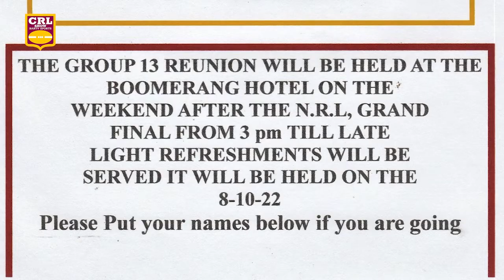Country Rugby League Show - Episode 19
Country Rugby League Show - Episode 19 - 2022

🏆🏉 BARTV SPORTS 🏉🏆
is an industry leader in producing and streaming high-quality content for grassroots and lower tier sporting competitions anywhere and everywhere. The possibilities are endless with Bar TV Sports as we can deliver your game to all corners of the globe or just to you - the choice is yours. Previously only available to elite sports, you can now review your performance in real-time or send your highlights to the world before the crowd has stopped cheering.

Our mission: 'Making your game the main game'.